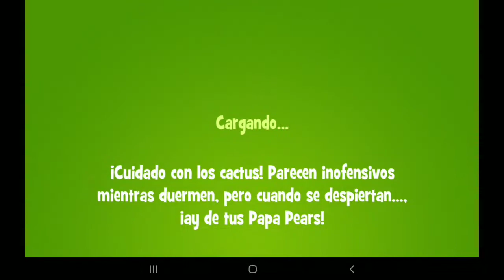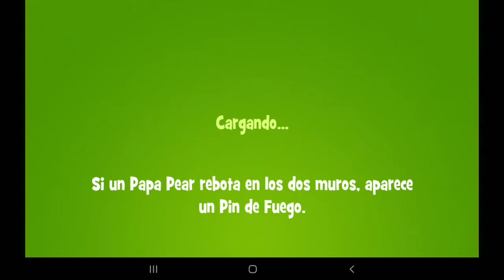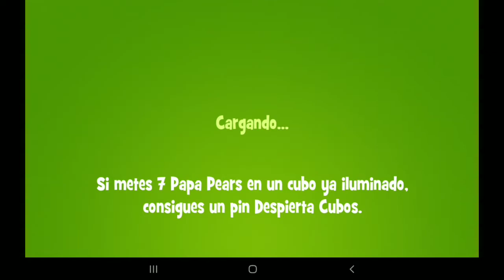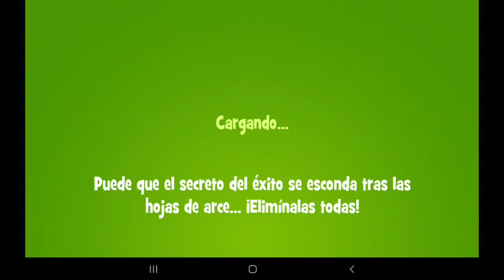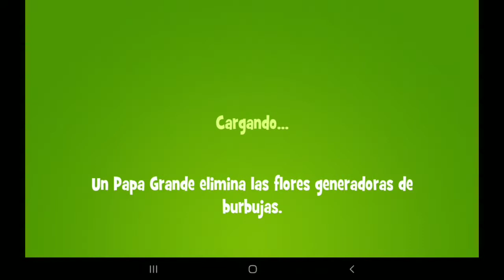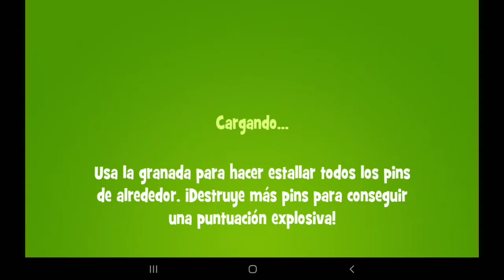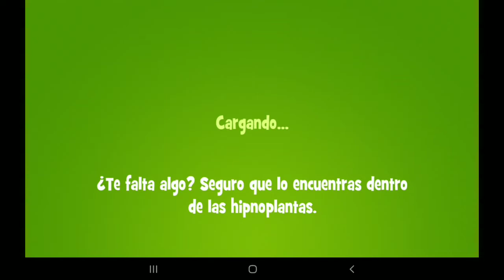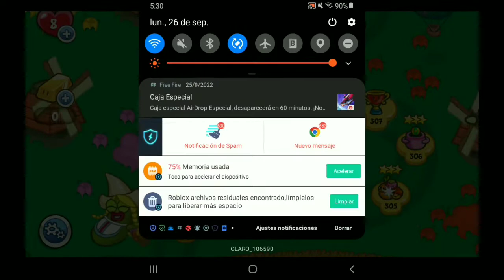jugando a papa pear saga con mod hackeado